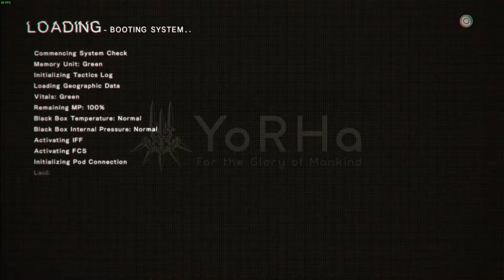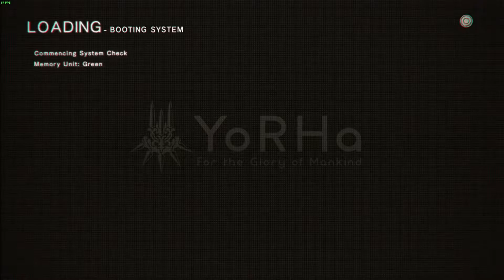NieR:Automata - Part 84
My first blind playthrough of NieR:Automata on mostly Very Hard difficulty.